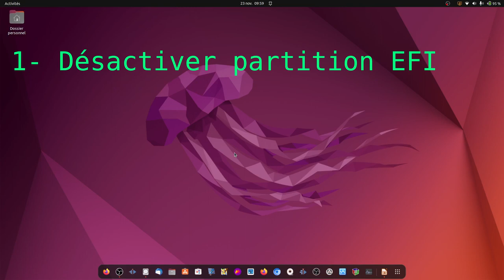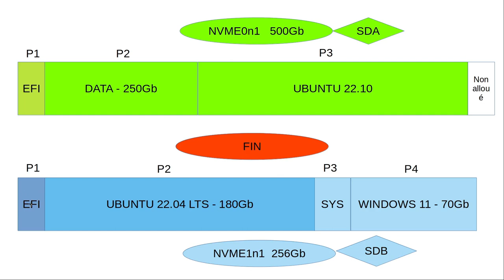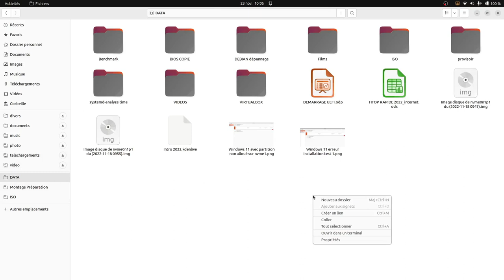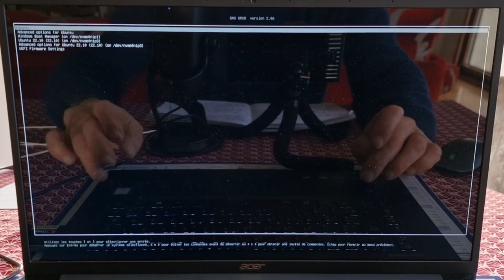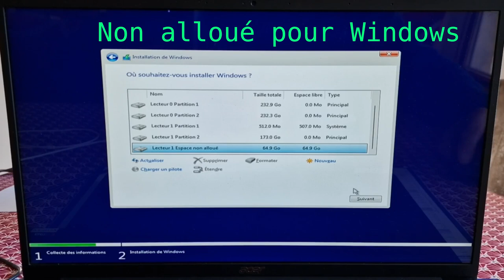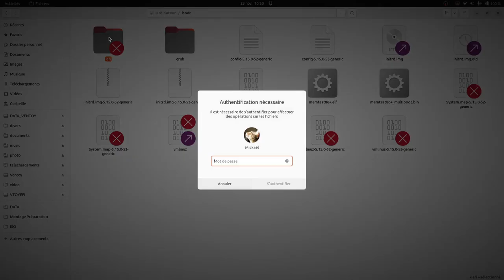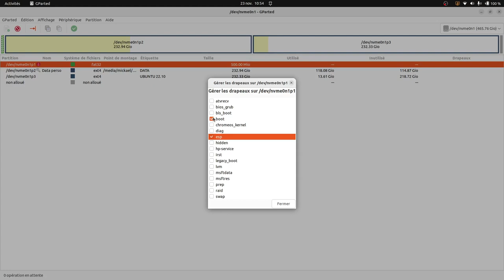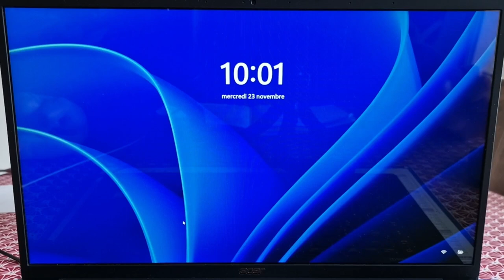Deux disques durs WINDOWS et LINUX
Installer Windows ou Linux avec deux disques dur un jeux d'enfant.